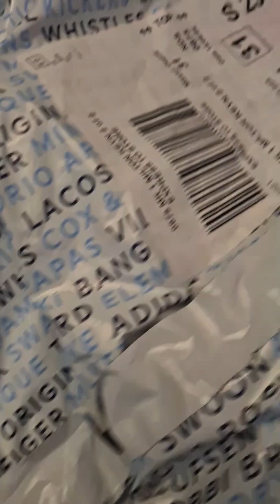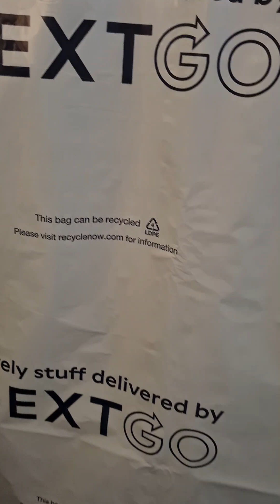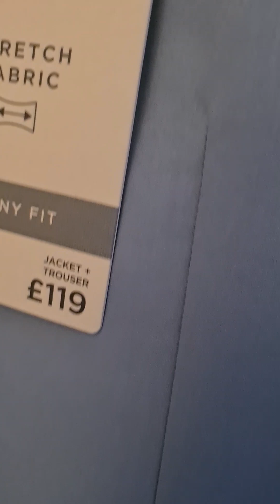UnbOxinG sUotOn sA kAsAL sA akOnG pAumAnGkOn